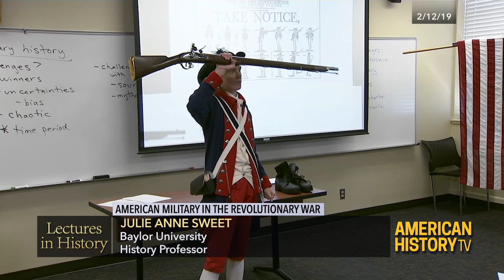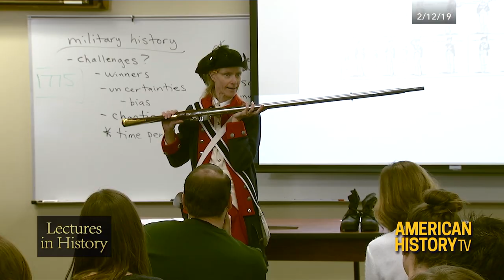Lectures in History: American Military in the Revolutionary War & The Continental Army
Watch the full programs Saturday, October 23 at 8am ET/5am PT on C-SPAN 2!

Baylor University Professor Julie Anne Sweet taught a class on the American military during the Revolutionary War, including a look at the equipment and capabilities of both the Continental Army and militia troops. She also compared the advantages and disadvantages of the American and British forces.

William Woods University Professor Craig Bruce Smith taught a class about the American Revolution and the Continental Army. He described how the force differed from the British military in demographics, organization and the officer selection process. He also talked about the significance of military operations in the northern colonies.